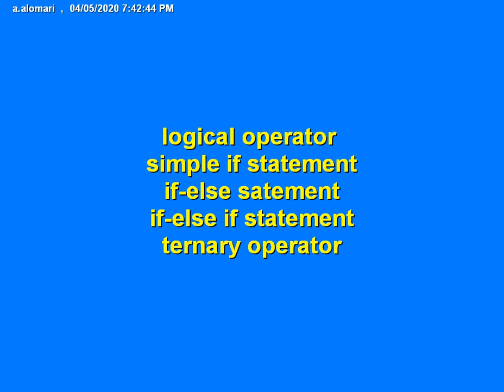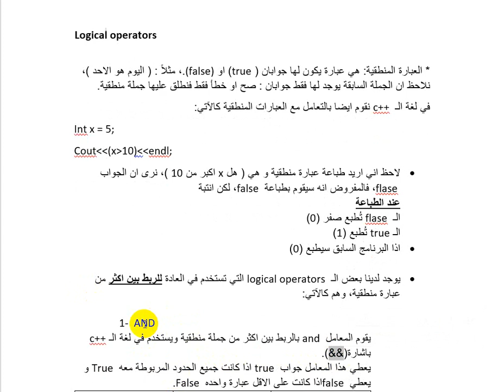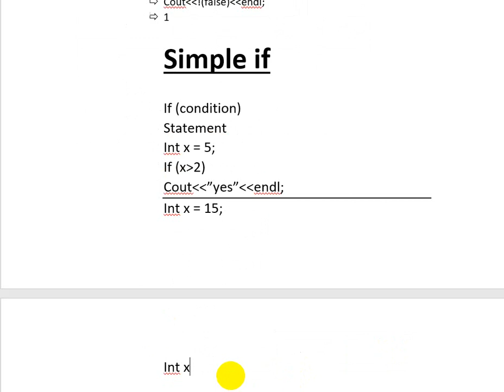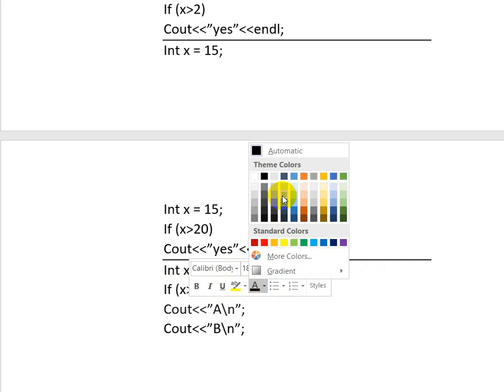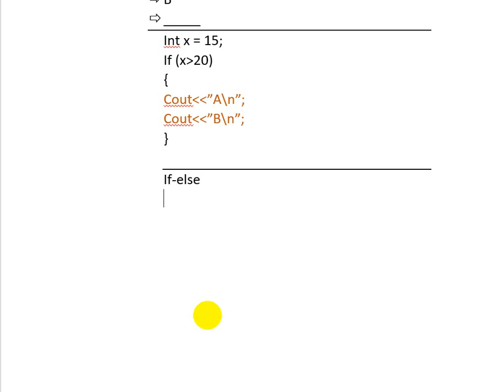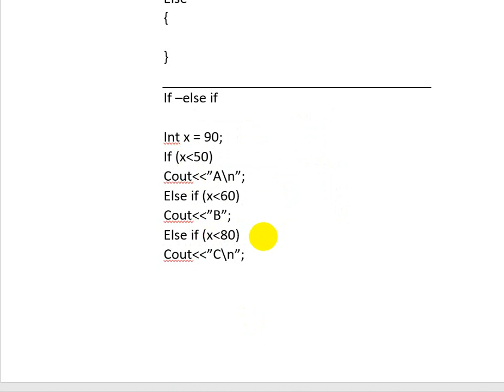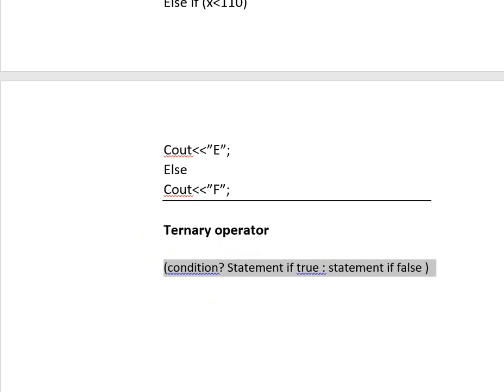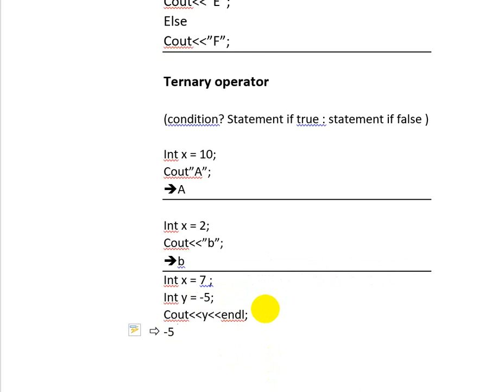Part1- logical operator, simpe-if , if-else, if-else if , ternary operator